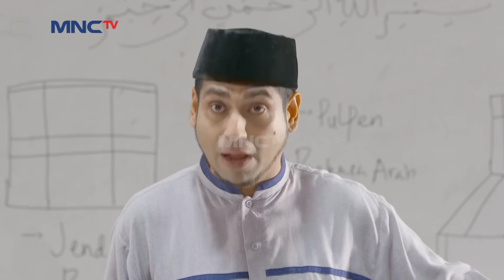Kang Mas Membuat Kun Anta Resah - Kun Anta Mendadak Santri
Kang Mas melihat sesuatu yang mendebarkan sapi melahirkan anak kambing. Kang mas melapor kepada para ustadz dan santri, apakah ini benar atau tidak?

Yuk saksikan full episode seluruh program Kun Anta Mendadak Santri, klik